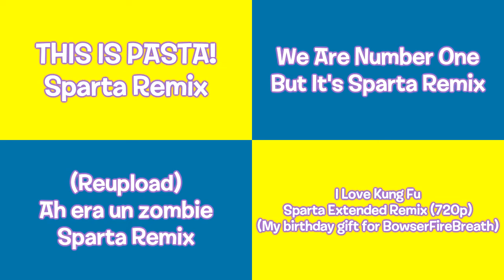Sparta Remixes Side by Side 83 (My Big Big Friend Version)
Inspired By: ChanceXXmix + Myself
Ft Camy02mix + Mercer03remix Parisons + ChanceXXmix